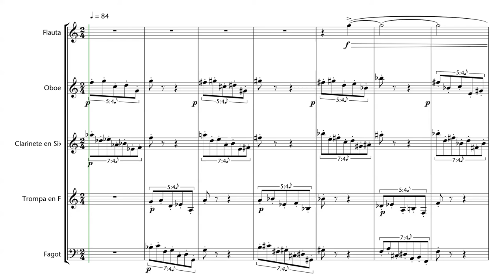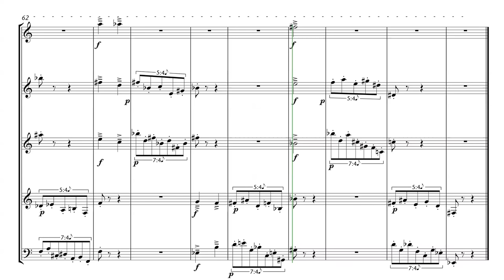Los relatos del barquero: 8.— El viajero inmóvil (homenaje a Ligeti). Enrique Blanco